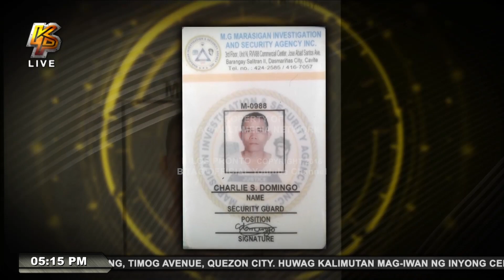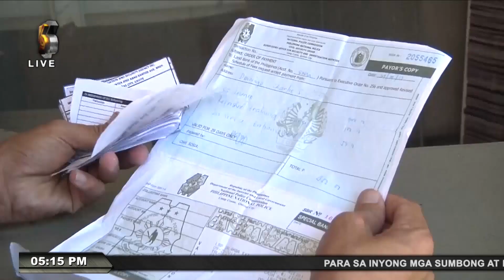Putres na ahensya, pinag-trabaho sekyu kahit walang lisensya!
Nirereklamo sa Kilos Pronto ang isang ahensya na nagpapa-trabaho sa isang sekyu kahit paso ang lisensya. Katwiran nito, naningil ang ahensya para sa bagong lisensya ng sekyu ngunit hanggang ngayon ay wala pa!